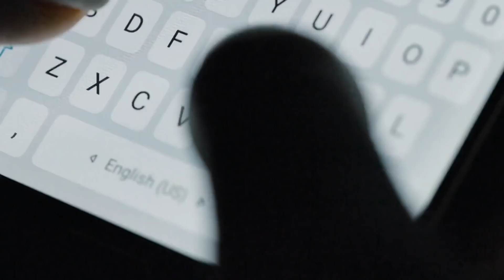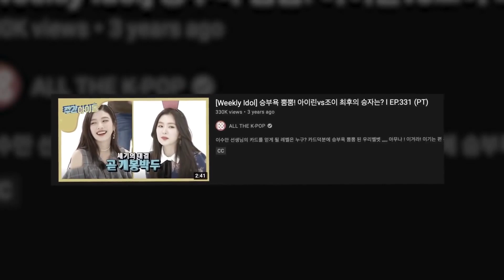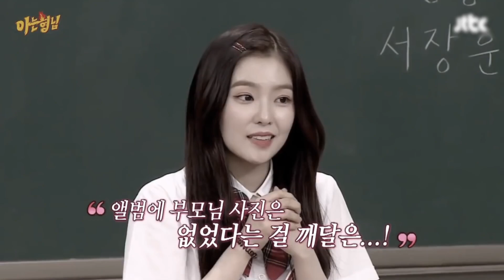Why Red Velvet's Irene Hates Men [EXPLAINED]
Red Velvet’s Irene is known for her hate for men. Red Velvet’s Irene gives stoic expressions around men. Is Red Velvet’s Irene scared of boys? Let's find out.